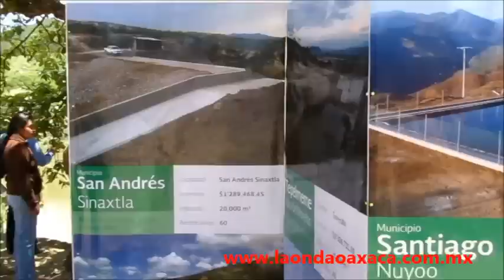Inaugura Gabino Cué Presa en Santiago Suchilquitongo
Obras públicas